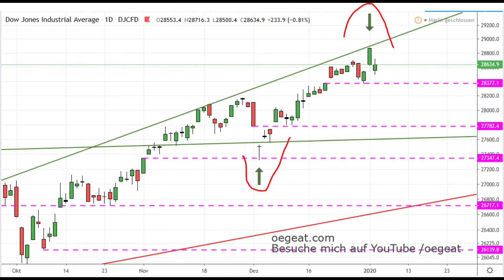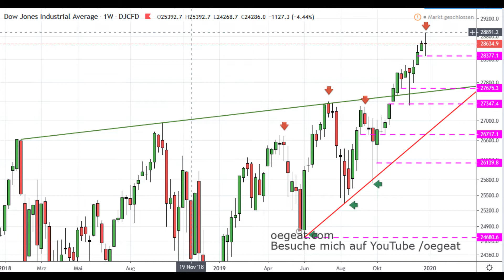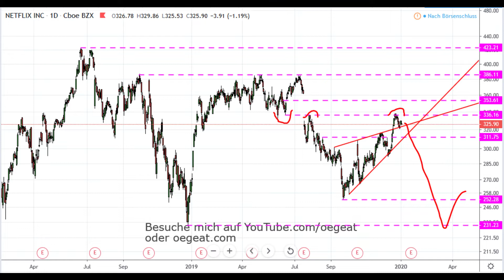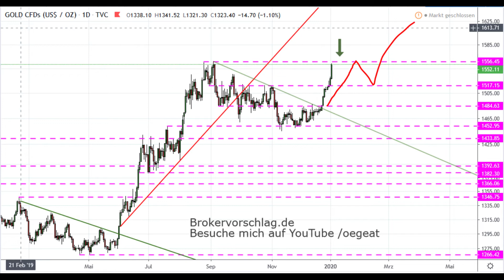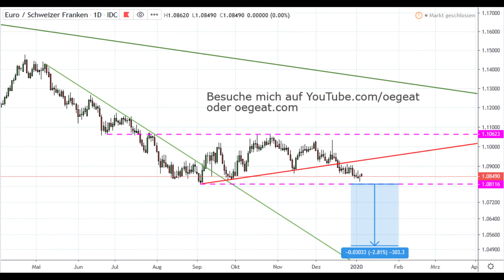Marktausblick 1/2020 (~4min)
Der große Marktausblick, für Indices, Aktien, Rohstoffe , Währungen und Bitcoin
Jetzt KOSTENLOS eine Woche meinen Premiumdienst testen.
Du hast kein Handelskonto ? Kein Problem, hier mein Brokervorschlag.